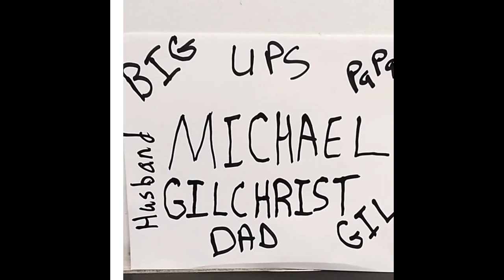Why Ask Me?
Talking about snitches